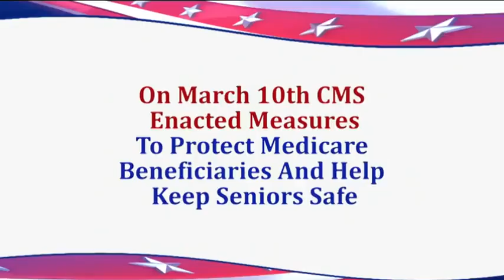Medicare Coverage Helpline TV Commercial: 'Expanded Telemedicine Benefit Featuring Joe Namath'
Don't Delay, Get What You Deserve.